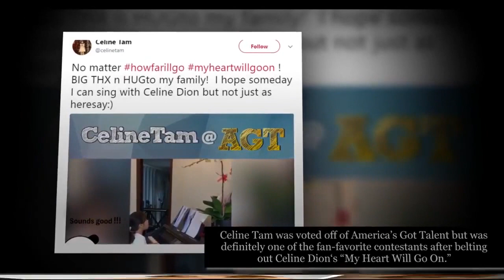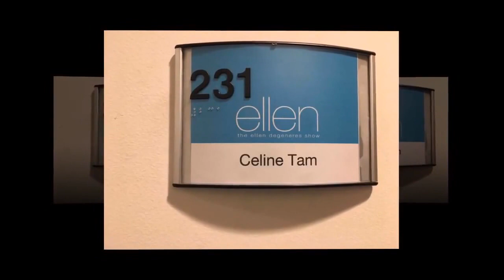Celine Dion Sends AGT's Celine Tam a Special Message !!!